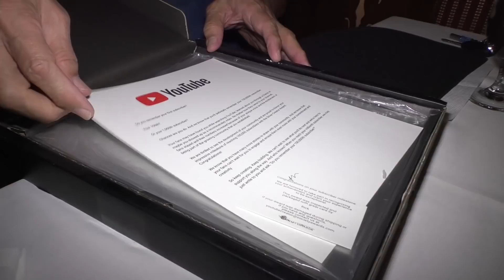Maraming Salamat Po sa Inyo!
Silver Creator Award!  Salamat Po Sa inyo! para sa inyo po ito